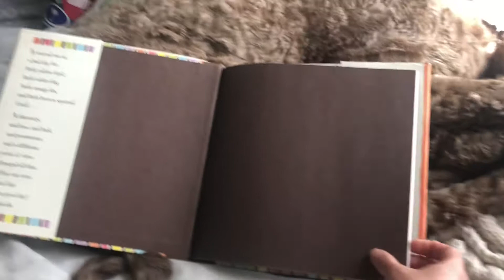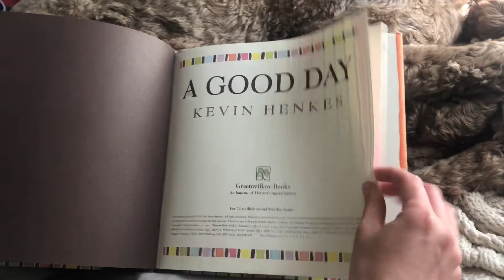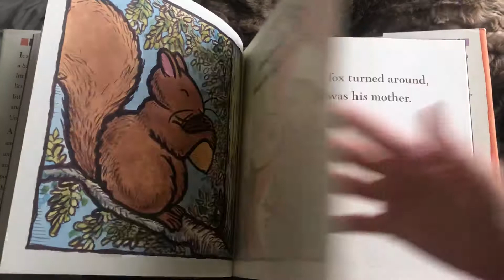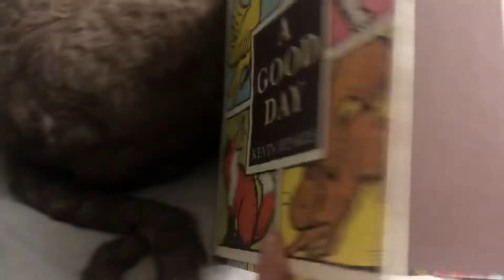A Good Day Read Aloud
Listen to A Good Day, and challenge yourself by writing a story where the character is having a bad day, but they turn it around!